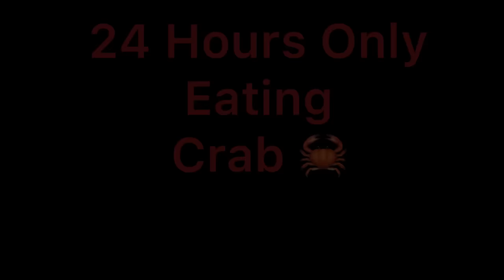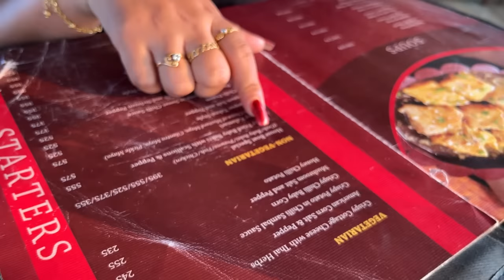*I Only Eat Crab 🦀 for 24Hour**24 Hours.